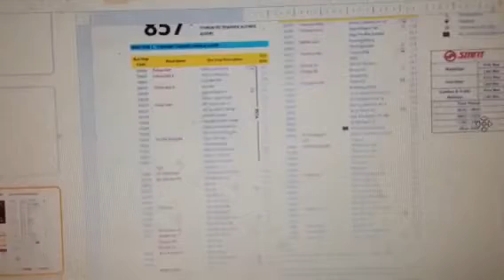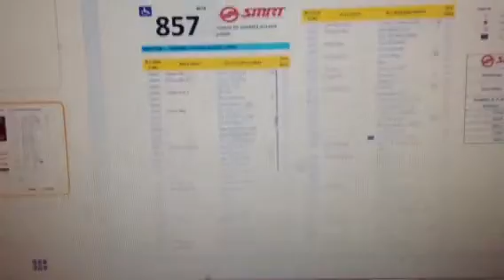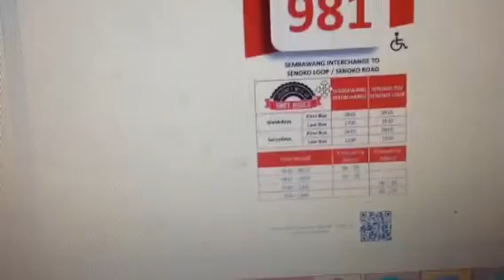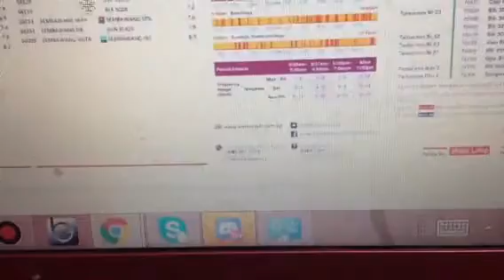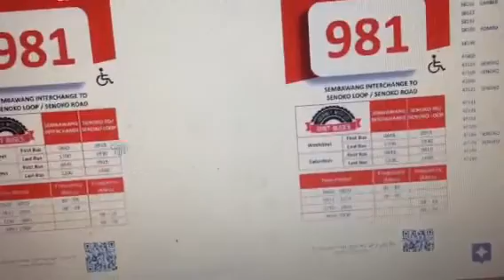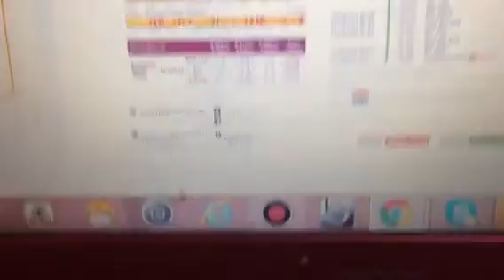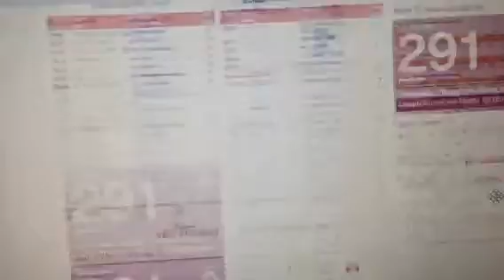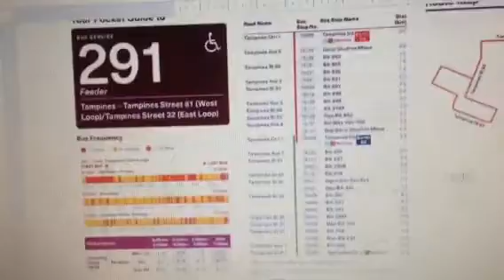Bus Brochuers In the Computer And Learn About Places From Road to Roads (7) Episode 2